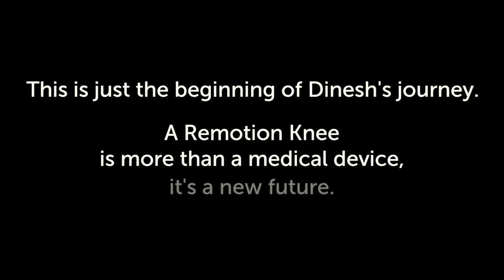Dinesh: A ReMotion Knee Story (India)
The story of Dinesh, a young Indian amputee, who was fit with D-Rev's ReMotion Knee in March 2013.